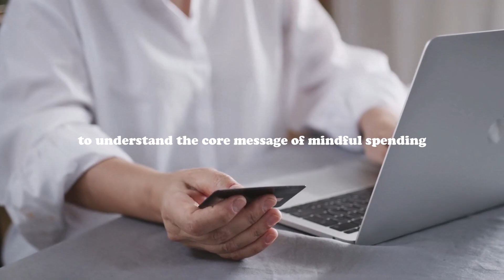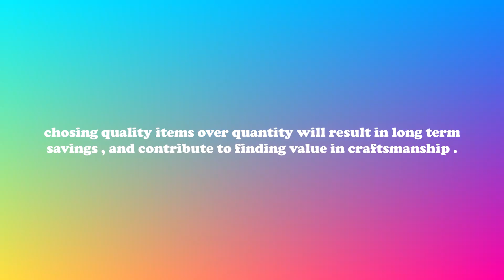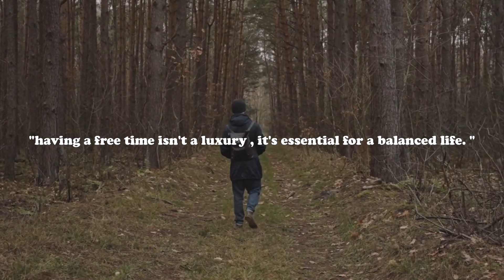Minimalism : 7 Rules For A Spartan Meaningful Way Of Life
in a fickle world , adopting minimalism can be a fresh air. mistakingly people called minimalism , deprivation . minimalist living is not deprivation , but it's rather a deliberate choice to simplifyy and focus on what truly matters . keep watching this video as it provides 7 minimalist rules , that will change your life , and inspire you to find your path toward a spartan and meaningful existence .

number 1 , the one in ,  one out rule .
this rule implies that whenever you buy a new item , you consciously try to remove an old one . it's an effective way to keep your possessions in check , and your living space as simple as possible .

number 2 , mindful spending .
mindful spending is a core element of minimalism. to understand the core message of mindful spending , look it at like this  . each purchase is a deliberate choice , weighed against its necessity and added value to your life  .

number 3 , quality over quantity .
when you shift to a minimalist mindset , fundamently , it changes how you view possessions.  chosing quality items over quantity will result in long term savings , and contribute to finding value in craftsmanship .

number 4 , living intentionally .
the essence of minimalist living is to live intentionally . it's about taking deliberate decisions that improve the quality of your life .

number 5 , digital distractions .
in a society , which is digitally driven , limiting distractions has become a must . limit your social media use to specific times. this will significantly reduce daily stress.

number 6 , goals.
minimalism extends to self development as well . instead of overwhelming yourself with a long list of goals , focus on the most important ones . simplifying your goals led to less stress , less wasted time and energy , and more productivity and success .

number 7 , time .
minimalism extends also to time managment. by simplifying your schedule , and living room for relaxation, and spontaneity. you experience improved mental health , and more opportunities for unexpected joys . having a free time isn't a luxury , it's essential for a balanced life.

these 7 rules are more than just guidelines. they lay the foundation to a more mindful way of living. always remember , it's not about having less for the sake of less , it's about having more of what truly matters .